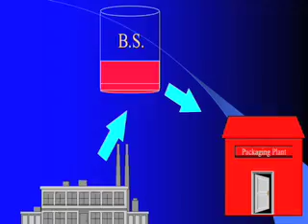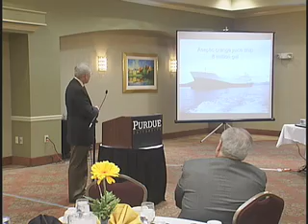Purdue's World Food Prize winner praises industrial partners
When it comes to keeping it clean, Philip Nelson delivers.

As a professor of food science at Purdue University, he spent years perfecting the primary method that today allows many juices and other liquid foods to be safely processed, packaged and shipped around the world in mass quantities.